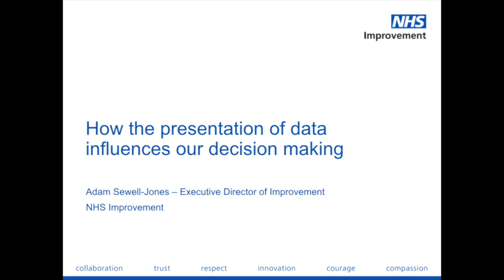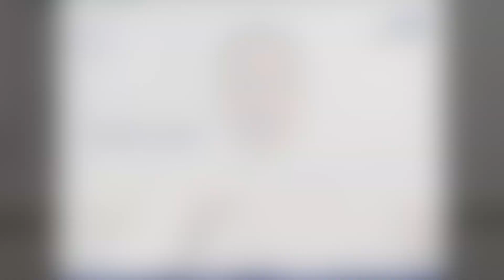How the presentation of data influences our decision making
NHS Improvement's Executive Director of Improvement Adam Sewell-Jones talks about how different presentations of data can lead to different conversations, conclusions and actions.  He explains why it is important that NHS Boards in particular choose the best format of data presentation to inform their decision making.